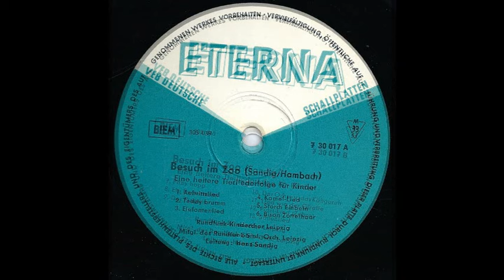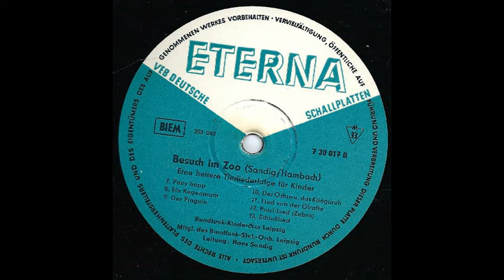Besuch im Zoo - Eterna 7 30 017 - 1962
Eine schon seltene Schallplatte, die es lohnt hier veröffentlicht zu werden:
Hans Sandig
BESUCH IM ZOO
Eine heitere Tierliederfolge für Kinder
Text: Richard Hambach

1     Auftrittslied
2    Teddy brumm
3     Elefantenlied
Monika Wagner Gesang

4     Kamel-Lied
5     Storch Einbein
Heidi Böhm, Gesang

6     Bison Zottelhaar
7     Pony hopp
8     Es war einmal ein Regenwurm
Monika Wagner, Gesang

9     Der Pinguin
10     Der Ochse und das Känguruh
11     Giraffenlied
12     Lied vom Zebra Putzi
13    Schlußlied